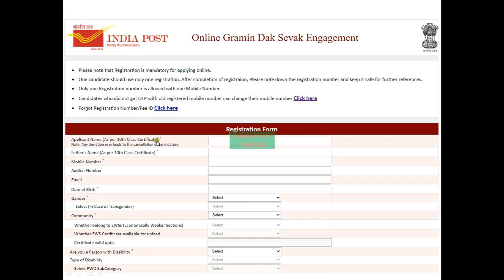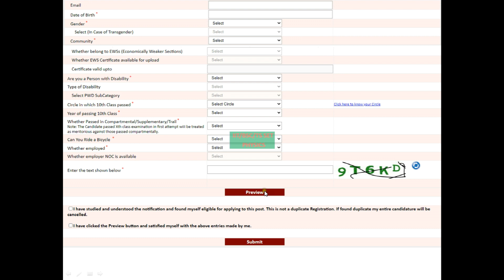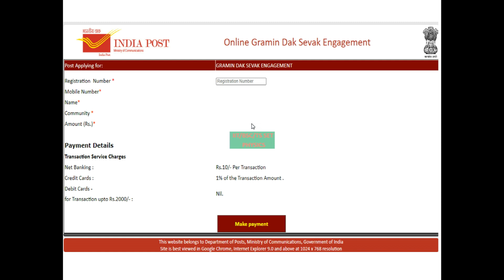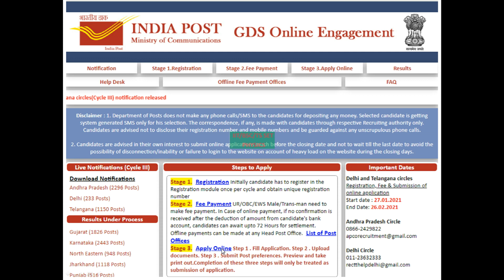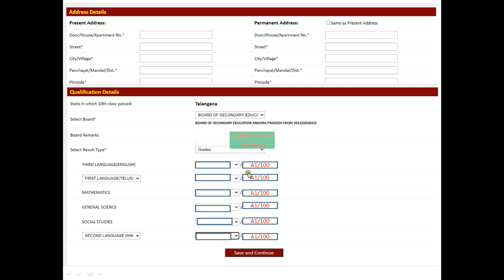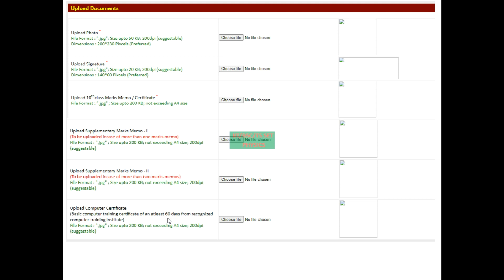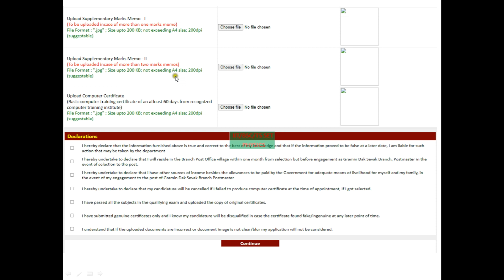how to apply postal jobs 2021||in telugu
postal job in telangana ap
lost lo cast certificate add cheyandi